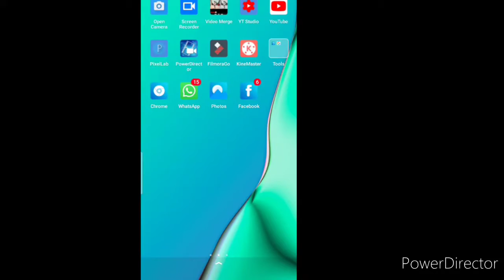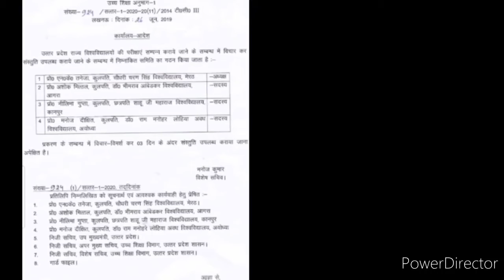CSJM University Latest Update | CSJM University Exams 2020, University Examinations 2020 | By Kavita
Hello my dearest viewers and subscribers, your most welcome once again like forever to my and your "Kavita Is Here" YouTube channel where you're getting to know educational updates nowadays, and I have brought another educational news about CSJM University Examinations in 2020, so watch this video fully and carefully from beginning to end..❤️🙏🌹